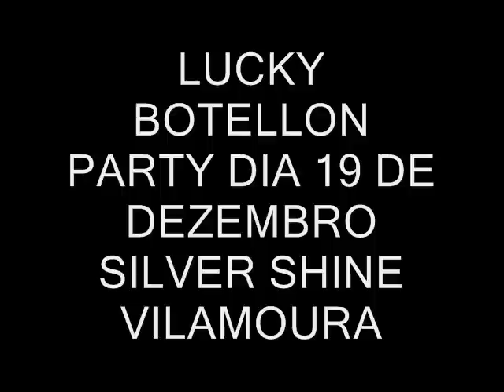Palmeirinha apresenta: LUCKY BOTELLON -SILVER SHINE VILAMOURA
LUCKY BOTELLON -SILVER SHINE VILAMOURA